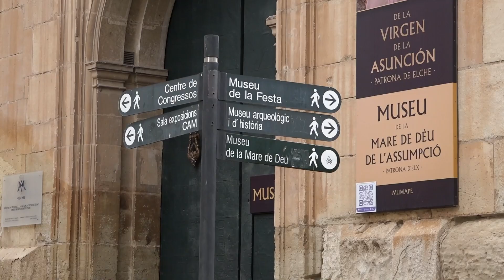Elche estrena un banco hecho a partir de material de calzado